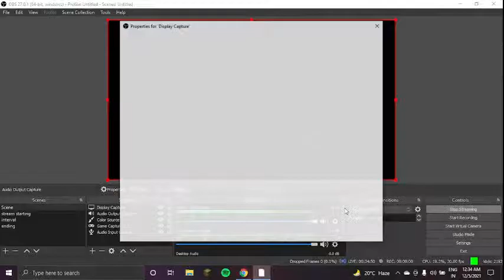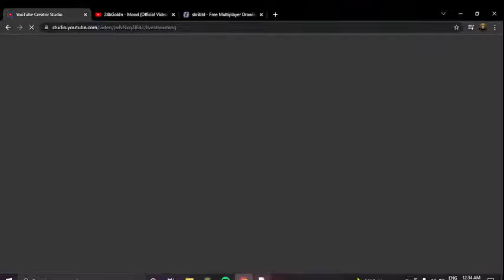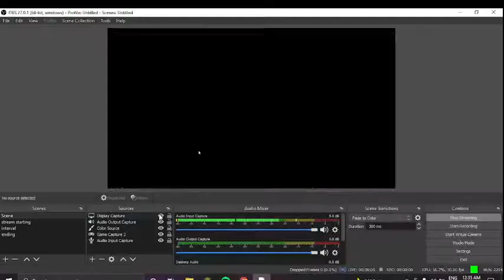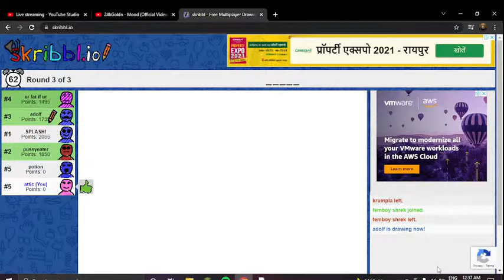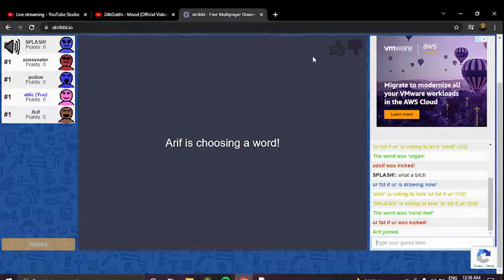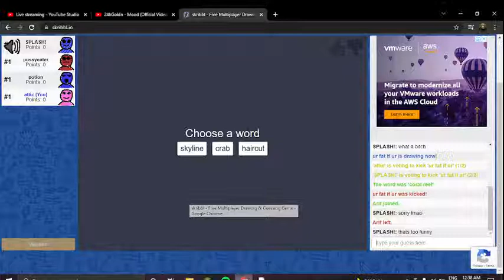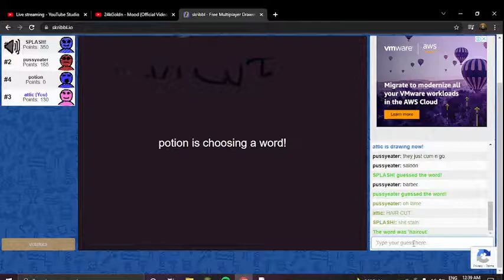MULTIPLAYER GAMES WITH SUBCRIBER || ONE side GAMING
song used in starting and ending
MOOD

Director: Sebastian Sdaigui
Production Company: Bellanoir Films
Executive Producer: Chelsea Sdaigui
Producer: Mariah Morgenstern
Production Manager: Jami Arceo
1st AD: Erik Mateo "E Class"
2nd AD: Anthony Hayward
Cinematographer: Tehillah De Castro
Steadicam: Jose Espinoza
1st AC: Ariel Pomerantz
2nd AC: Hannah Carpenter
Production Designer: Sam Stone
Art Director: Camilo Castano
Set Dresser: Sandy Olson
Set Dresser: Darron Cantone
Art PA: Helen Morales
Beauty: Marlaine Reiner
24kGoldn stylist: Marko The Curator
Iann Dior stylist: Dev Alexander
Styling: Kenn Law
Gaffer: Ant Boyd
Best Boy Electric: Gino Roberson
Key Grip: John Owen
Swing: Aiden Dejong
Casting Director: Copelan Cash/Esprit Casting
Truck PA: Dashan Boyce
Production Assistant: Brooke Abernathy
Production Assistant: Jamie Conners
Production Assistant: Mallory Chevalie